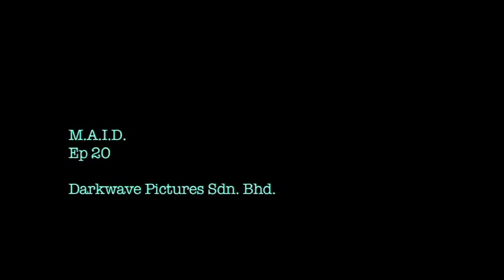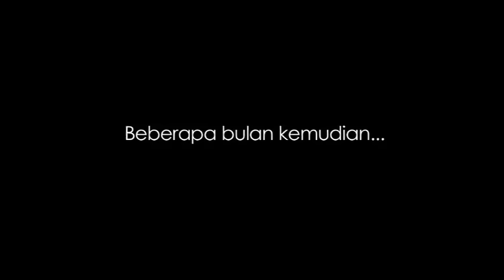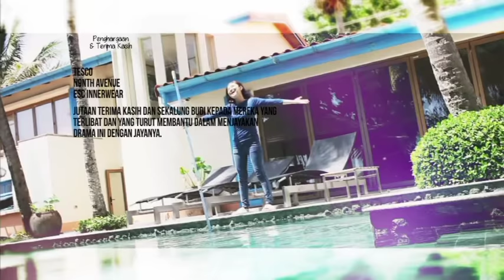MAID - EPISOD 20 (EPISOD AKHIR)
Saksikan OhMyBudget mulai 1hb Jun ini, setiap Isnin jam 11 malam di Astro Ria dan Maya HD.